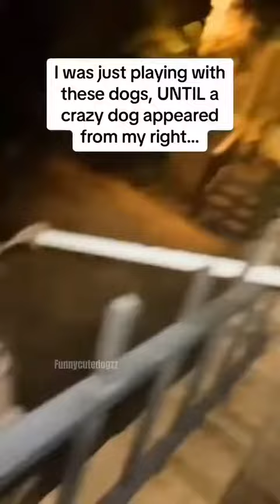drop a follow right away if you love dogs dog dogsofinstagram doglover doglife 🎐 | Dog Bless Yo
Unleash Our Premium Pet Dog Services!